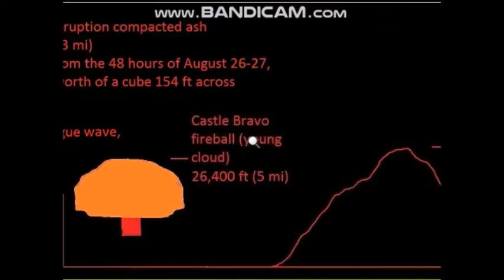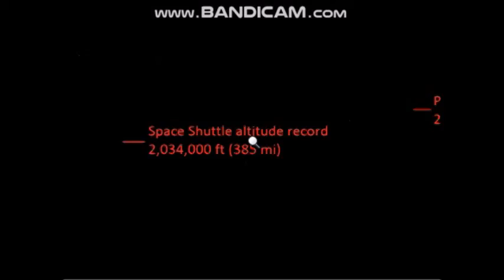Ultimate Altitude Comparison